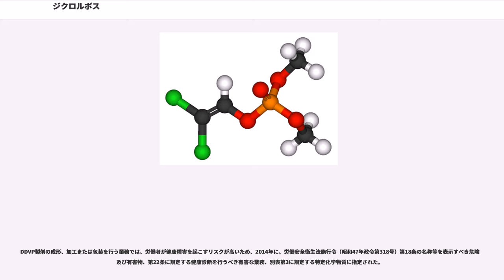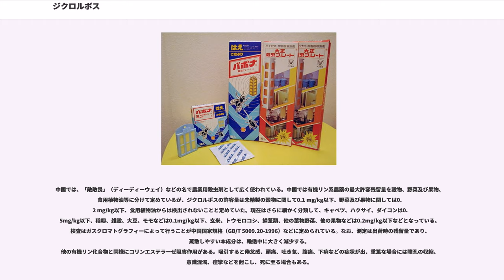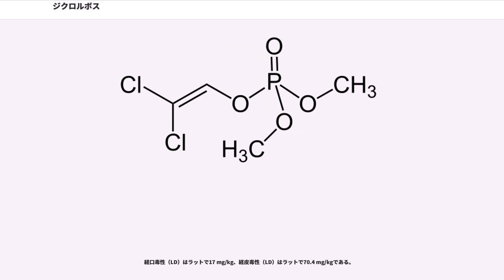ジクロルボス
ジクロルボス（dichlorvos）とは分子式 CHClOPで表される有機リン化合物の殺虫剤である。ジメチル2,2-ジクロルビニルホスフェイトともいい、略称は DDVP である。

農薬として開発され、日本を含む各国で広く用いられていたが、日本では2012年4月で農薬登録は失効し、現在、家庭用殺虫剤（ジクロルボス樹脂蒸散製剤）や、防疫用乳剤の有効成分として使用されている。原体は毒物及び劇物取締法の劇物、乳剤は薬事法の劇薬に指定されており、購入には譲受書に記録し捺印が必要。

揮散性が高く、即効性があり、また残効性（残留性）が低い特長がある。

純品は無色の結晶。熱に対する安定性が高く、燃焼させるのは困難。水への溶解性も低く、多くの有機溶剤に可溶。アルカリ性の水溶液で加水分解する。鉄への腐食性がある。

各国で野菜、果樹、穀物、綿花、タバコ、茶、桑、キノコなど、多岐にわたる作物の、多種の害虫防除に用いられている。多くは40～80%の成分を含む乳剤として販売され、用途に応じて100倍から1500倍程度に希釈して散布する。また、燻煙剤、燻蒸剤もある。

日本では2012年4月に農薬登録が失効したが、トマト、レタス等の野菜、かんきつ等の果樹、茶、花き等幅広い作物に使用され、農薬としてのジクロルボス製剤の散布については、作物及び栽培方法別に剤型、使用方法、使用期間、使用回数などの安全使用基準が定められていた。例えば、ブドウは乳剤の散布または燻煙剤の燻煙に限り、収穫の3日前までしか使わない、アスパラガスでは乳剤の散布を収穫前日までしか使わない、などである。

日本における出荷量は、平成18農薬年度(2005年8月-2006年7月）で508トン。

オルトジクロロベンゼン乳剤などの殺うじ剤の補助成分としても用いられ、ハエの防除に用いる。

家庭や事業所などの衛生害虫用燻蒸剤の一成分としても用いられる。

海外ではゴキブリなどの生命力の強い昆虫等を対象としたスプレー殺虫剤の一成分として使われる例もある。

樹脂に高濃度の成分を含ませたもので、成分が蒸散することにより、倉庫、工場、便所など、屋内の害虫を駆除するのに用いる。ただし、安全性の観点から、人が常時いる居室内や飲食する場所、飲食物が露出している場所では使用しないように指導されている。

有機リン化合物のトリクロルフォンから水酸化ナトリウムなどのアルカリを用いて塩化水素を取り去る形で得る製法が一般的。

農薬用ジクロルボス原体の品質について、中国では天津農薬廠が起草した国家規格（GB 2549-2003）によって、純度95.0%以上、残留トリクロルフォン2.5%以下などと定められており、無色ないし黄色の液体として製造される。

日本では1980年ごろには年間1,500トン程度の原体が製造されていたが、現在は国内での農薬用途が無くなり、また中国やインドなどでの製造が増えているために輸出も減り、生産量は半減している。

原体は毒物及び劇物取締法の劇物、製剤は薬事法の劇薬に指定されている。また、農業用は農薬取締法により扱いなどが規定されている。労働安全衛生法（第五十七条の二第一項）に基づく労働安全衛生規則第十八条の二および別表第九により、原体は名称等を通知すべき危険物及び有害物となっており、安全データシート等の提供が義務付けられる。また、2014年11月より、労働安全衛生規則第三十条の規定及び別表第二の改正により、製剤その他は含有率1%未満のものを除いて、名称等を表示すべき危険物及び有害物となっている。

ジクロルボス樹脂蒸散製剤はゴキブリ・ハエ・蚊などの駆除を目的に一般用医薬品として販売されており薬局・薬店で購入可能である。以前は劇薬に指定されていたため、購入には14歳以上かつ譲受書への記入と捺印が必要であったが、2012年5月31日に劇薬指定を解除されたことで、現在は譲受書不要で購入可能となっている。ただし、一類医薬品の指定は変わらないため薬剤師が説明の上で販売する必要がある。

ジクロルボスの樹脂蒸散剤は、従来から家庭や店舗等で使用されていたが、ヨーロッパにおいて使用規制が進んだのに伴い、東京都生活文化局が、使用時の室内空気中濃度を測定したところ、一日許容摂取量（ADI）が超過したとして、2004年に国へ再評価の提案を行った。

厚生労働省は、ADIを基準として安全性を論ずることは必ずしも適当でないとしながらも、吊り下げタイプの製剤は、高い室内...